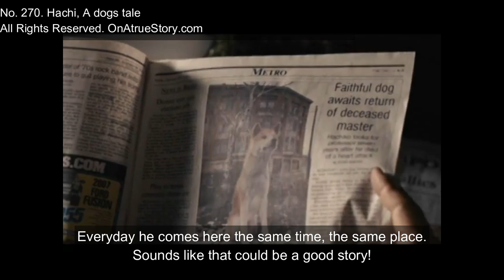Hachiko A Dogs Tale (2009). No. 270: onAtrueStory.com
"Hachiko" is a 2009 American drama film directed by Lasse Hallström and starring Richard Gere. It is based on the true story of a loyal dog named Hachiko who would wait for his owner at the train station every day, even after his owner had passed away. The movie was a remake of the Japanese film "Hachiko Monogatari," which was released in 1987 and directed by Seijirō Kōyama. Both movies tell the story of Hachiko, a dog who symbolizes loyalty and devotion.

The true story of Hachiko takes place in Japan during the 1920s. Hachiko was an Akita dog who belonged to a professor named Hidesaburō Ueno. Every day, Hachiko would accompany his owner to the Shibuya train station in Tokyo, and then wait for him to return in the evening. However, in 1925, Ueno died suddenly while he was at work, leaving Hachiko confused and alone. Despite this, Hachiko continued to go to the train station every day to wait for his owner, for nine years until he passed away in 1935. Hachiko became a symbol of loyalty and devotion in Japan, and a bronze statue was erected in his honor outside the Shibuya train station.

The Japanese film "Hachiko Monogatari" tells the story of Hachiko in a sentimental and heart-warming way. It shows how the dog's loyalty affects the lives of the people around him and how he becomes a beloved member of the community. The film captures the emotional depth of the relationship between Hachiko and Ueno, and how Hachiko's unwavering loyalty inspires people to be better human beings. The film was a huge success in Japan, and it cemented Hachiko's status as a national icon of loyalty.

The American film "Hachiko" is a faithful adaptation of the Japanese film, but with a few differences. Richard Gere plays the role of the professor who owns Hachiko, and the film is set in Rhode Island rather than Japan. The film focuses more on the relationship between the dog and the professor, and how Hachiko's loyalty inspires the people around him. The film also has a more Hollywood-style ending, which may have been done to appeal to a Western audience.

Despite the differences between the two films, both "Hachiko" and "Hachiko Monogatari" are poignant and emotional portrayals of Hachiko's story. The films highlight the bond between humans and animals and the power of loyalty and devotion. Hachiko's story has touched the hearts of people all over the world, and his legacy continues to inspire people to be better.

In conclusion, the story of Hachiko is a testament to the power of loyalty and devotion. The true story of Hachiko's unwavering dedication to his owner has been retold in many forms, from the Japanese film "Hachiko Monogatari" to the American remake "Hachiko." Both films capture the emotional depth of Hachiko's story and show how his loyalty inspires people to be better. Hachiko's legacy continues to inspire people all over the world, and his statue outside the Shibuya train station in Tokyo serves as a reminder of the incredible bond between humans and animals.